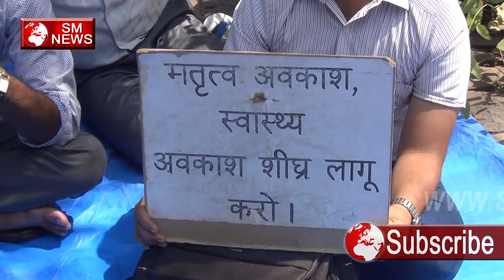Equal Work Equal Pay Delhi State NHM,RCP,RNTCP,IDSP,NLEP,NPCB,SM News